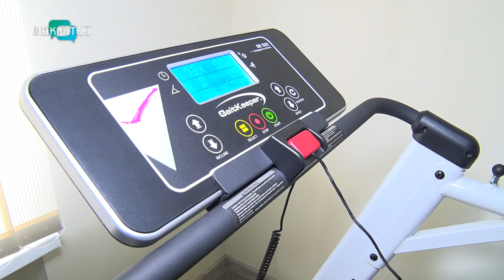Безкоштовно відновлюватимуть захисників: у Дніпрі запрацювала лікарня з Лисичанська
Тут українські захисники можуть безкоштовно пройти реабілітацію. У Дніпрі запрацювала лікарня з Лисичанська. Вона має два відділення. Амбулаторне та стаціонарне. Що кажуть перші відвідувачі? І які фахівці надаватимуть послуги?